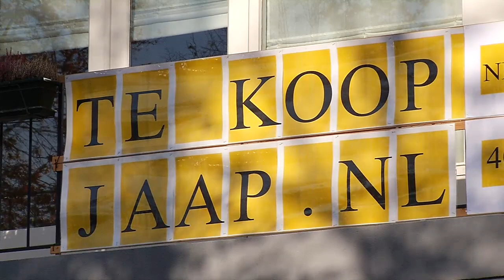Provincie helpt starters woningmarkt